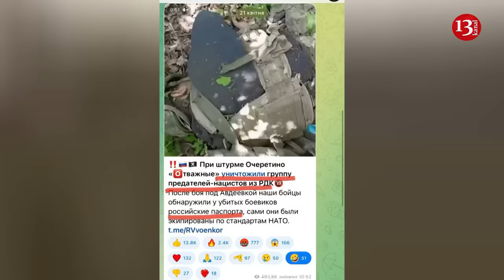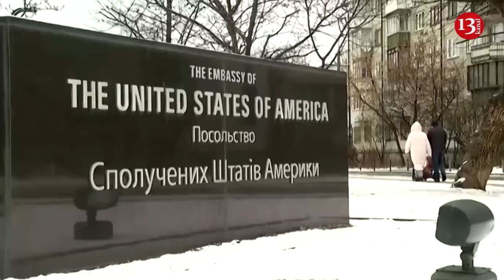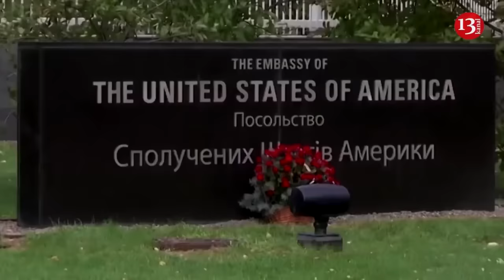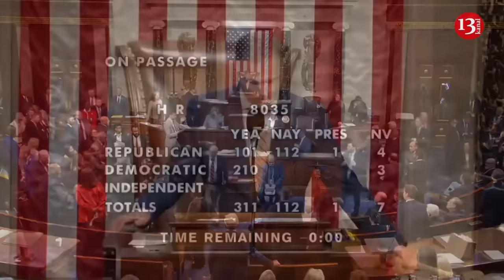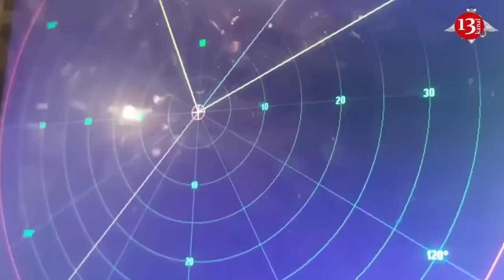In Avdeyevka, Russian troops killed their soldiers thinking they were enemies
Soldiers of the invading Russian army have shot own fellow-soldiers from another military unit in Ocheretino settlement near the city of Avdiivka in Ukraine’s Donetsk region. The incident occurred as Russian invaders mistook their fellow-soldiers for the soldiers of the Russian volunteer corps fighting within the Ukrainian army. The incident that took place on April 7, was publicized by relatives of the killed servicemen, after which the report was circulated on Telegram channels. Entering the position, Russian soldiers immediately opened fire without clarifying the identity of the soldiers standing in front of them. Then they took pictures of the killed soldiers, describing them as enemies. The review of the documents belonging to the soldiers revealed that those killed were soldiers of the Russian army.